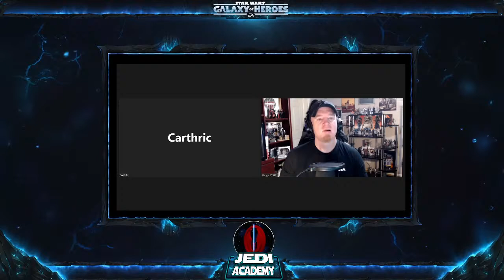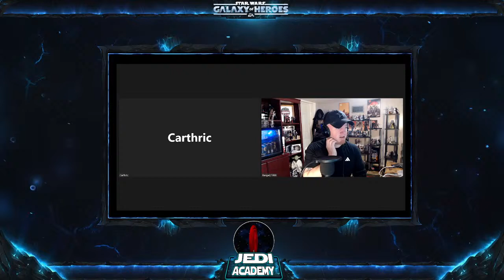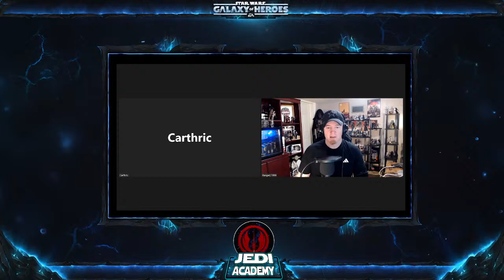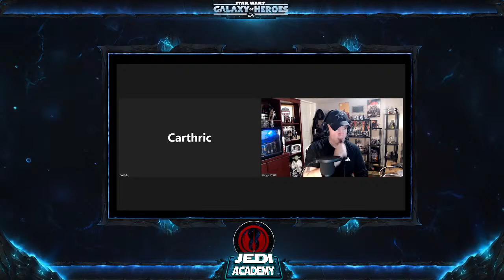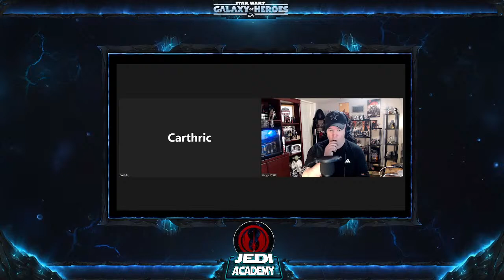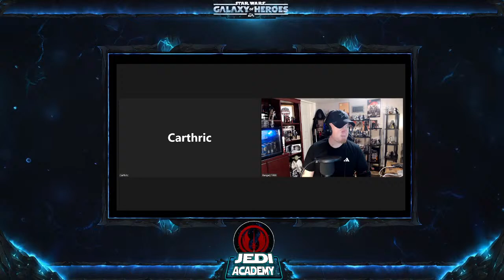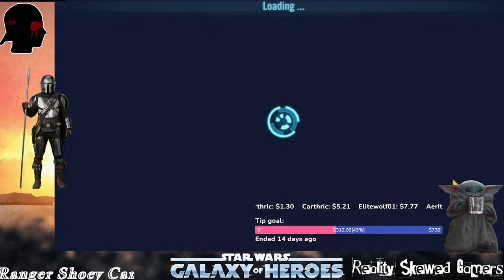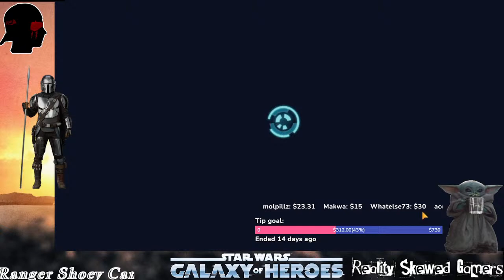Star Wars Galaxy of Heroes Jedi Academy Episode 328 Live Q&A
Join the crew of SWGOH experts to have your questions answered about SWGOH - arena, latest news, ships, whatever you want! So bring your questions, some popcorn and enjoy the ride!

About us
Reality Skewed Gamers is a group that loves gaming and wants to share our opinions on the games we love to play. We play different games and like to create videos to have fun and help people learn about games with knowledge and watching our noobness and mistakes! Videos will include facts about the game as well as the RSG opinions to allow for fun conversations about the games.

Credits
Star Wars: Galaxy of Heroes
Star Wars/Lucas Arts/EA/Capital Games/Disney
OBS/XSplit
swgoh.gg